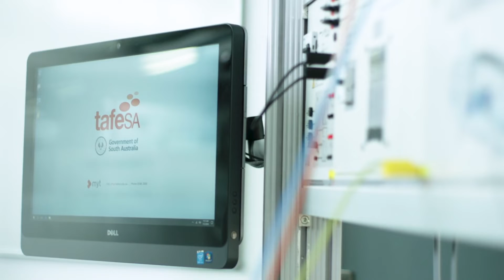TAFE SA // Electrotechnology